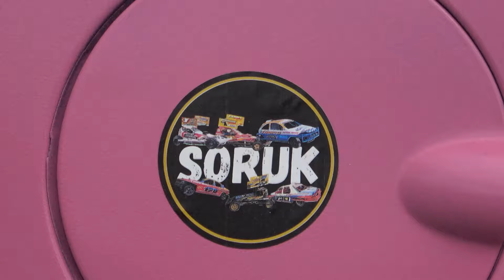Brooks Bilge Bonanza - Meeting Highlights (King's Lynn - 8/6/24)